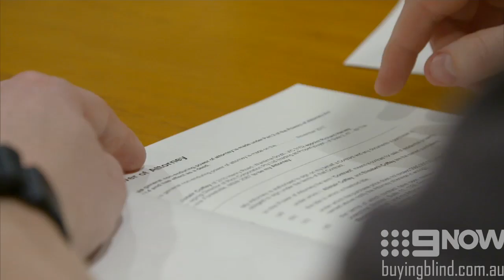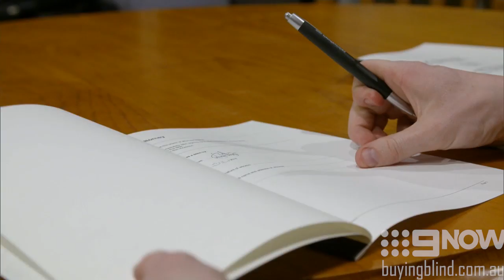Rich’s first visit to Lis and Ali becomes emotional | Buying Blind Australia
‘We really want the best for our family, but that has kinda become out of reach.’

About Buying Blind: Would you hand over your entire life savings to complete strangers?  Six couples do just that on the new high-risk property series Buying Blind, which follows them on the biggest journey of their lives to find a dream home. The couples range from disillusioned first-time home buyers to struggling young families who can’t agree on what to buy and are at their wits’ end with the soaring property market in Australia. Each week one couple will sign over their life savings to three experts who make the crucial decisions of finding, purchasing, and renovating a property that meets their expectations.  The dream team of experts are award-winning interior designer, television personality and author, Shaynna Blaze; buyer’s agent, Rich Harvey; and builder and architect, Marshal Keen.